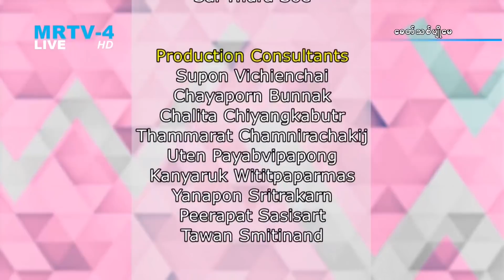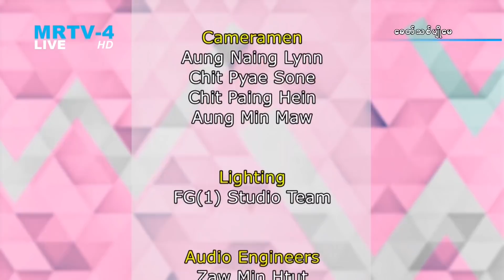ဒီဇင္ဘာလအတြက္ တစ္လတာသင့္ကံၾကမၼာ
ေခတ္သစ္ပ်ိဳေမ အစီစဥ္ကို ေန႔စဥ္နံနက္ 10:15 မွ 11:15 ထိ MRTV-4 ႐ုပ္သံလိုင္းမွ ထုတ္လႊင့္တင္ဆက္ေပးလၽွက္ရွိပါသည္။